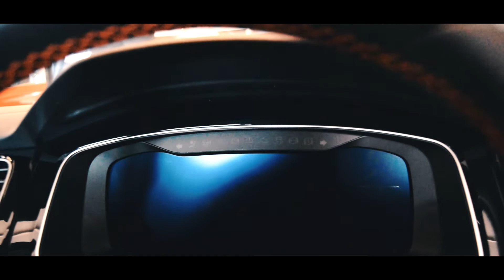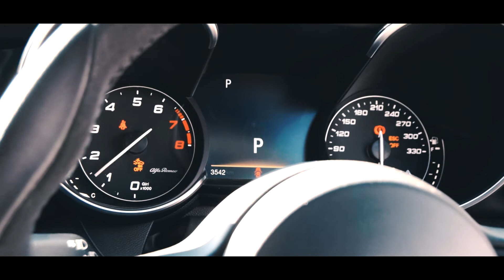Standard Bank Auto Show 2017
The Annual Standard Bank Auto Show and Biltong Fees...